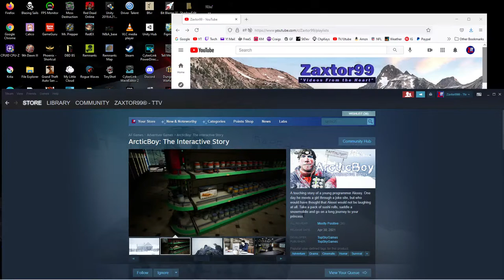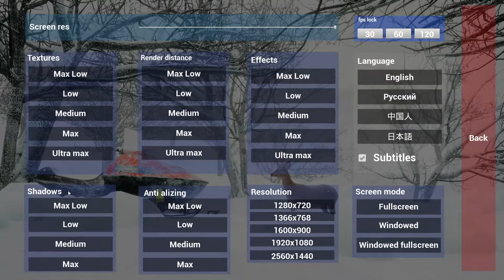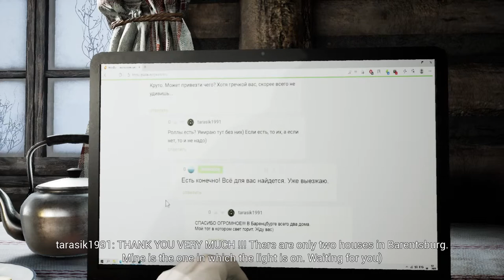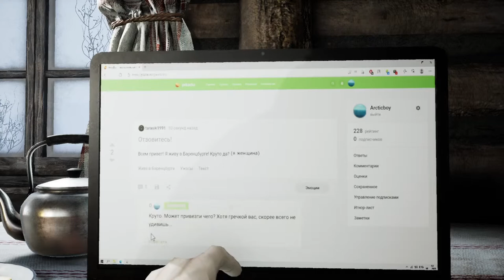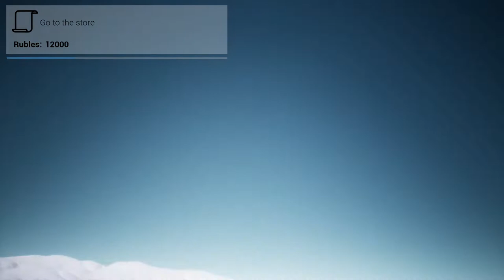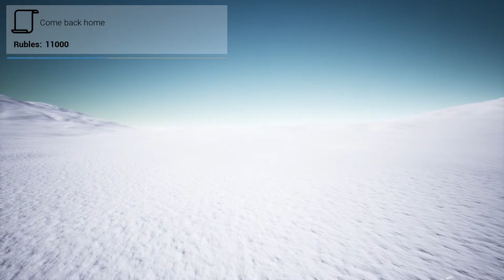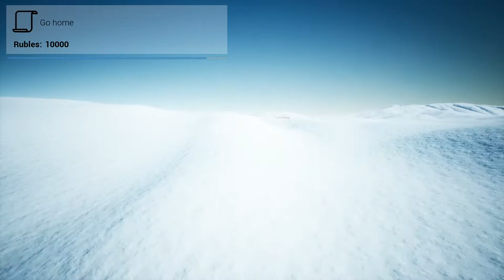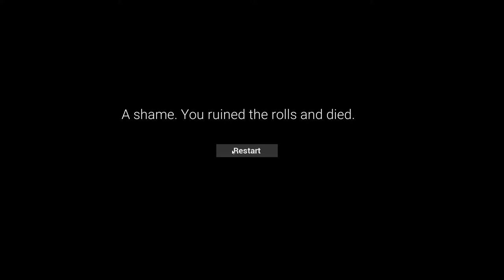ArcticBoy Interactive Story - Full Playthrough! - Can the "Two Guys One Cabin" Dev Redeem Himself?